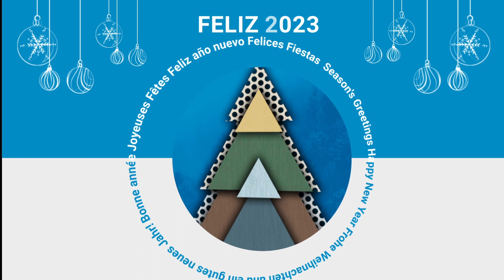elZinc - 2023 Felices Fiestas